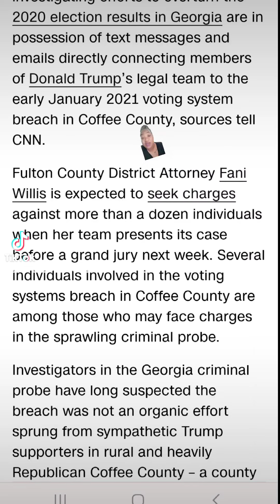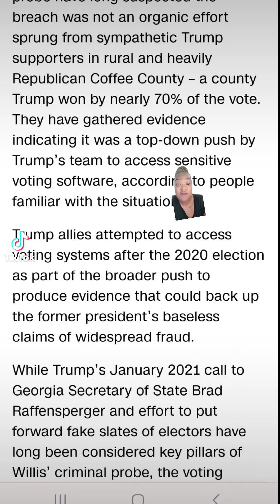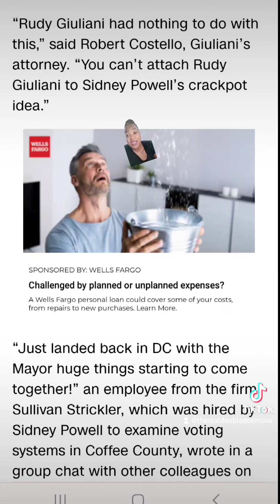Fulton County has evidence connecting Trump legal team to the voting system breach in Coffee County